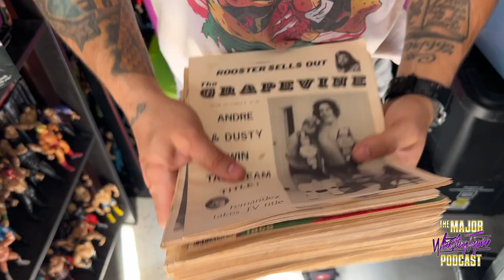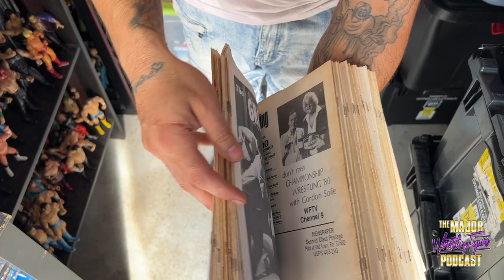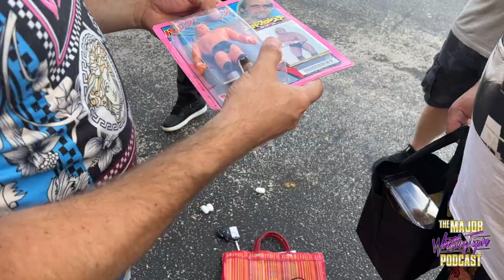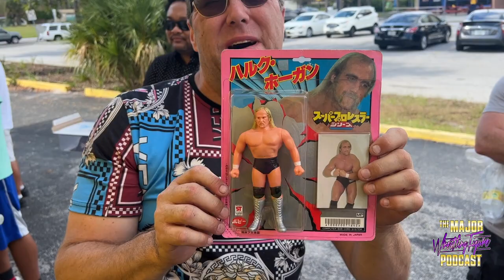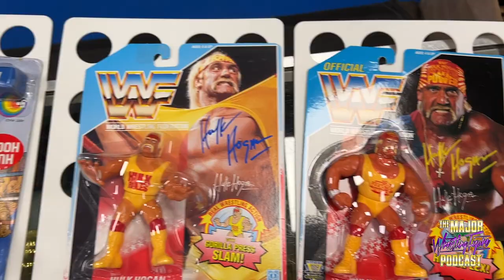MAJOR POD MEETS HULK HOGAN...BROTHER!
Maximum Effort Brian Myers takes a trip to Orlando Florida to meet the IMMORTAL HULK HOGAN!  What a day...Does everything work out?  Did the paint pens explode?  Did the mega powers explode?  Also...Wait...SUPER GABBY TOO?!?!